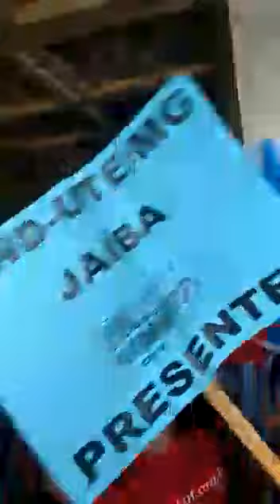Professores de Minas em Greve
Zema que nega aos professores o reajuste que deu a policiais usa de violência contra educadores.